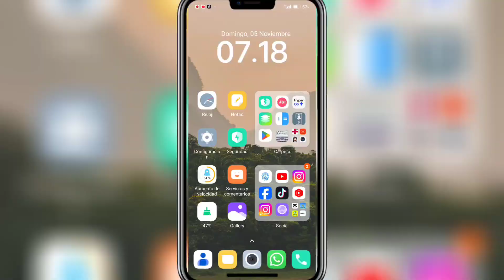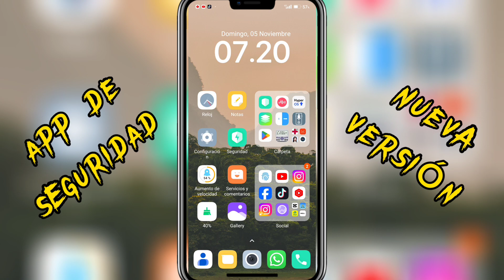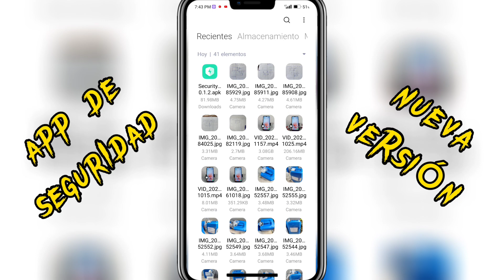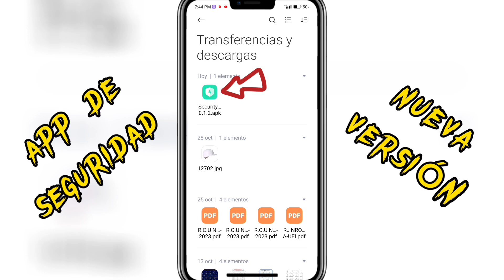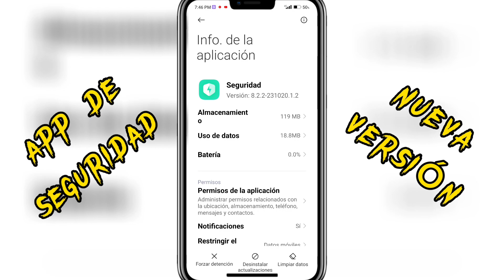NUEVA VERSIÓN GLOBAL DE SEGURIDAD PARA XIAOMI | ACTUALIZA LA V 8.2.2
Hola mis amigos y amigas como están hoy te traigo la nueva actualización de seguridad para Xiaomi la versión global V8.2.2.

LINK DE SEGURIDAD V8.2.2